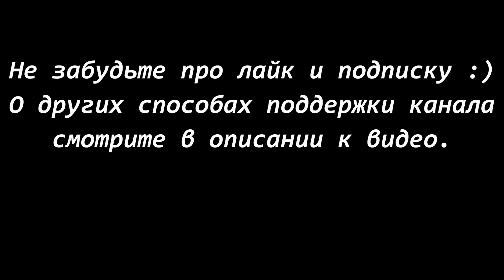Басенджи BONNI (К) - REYNEX-LIS (Б). CACIL - Чемпионат России, Суханово - 2019.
✪ Карта Сбербанка
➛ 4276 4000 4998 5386